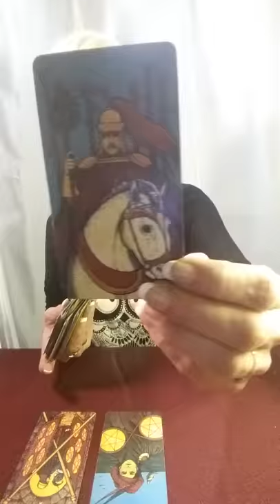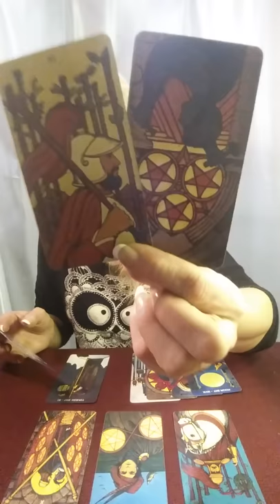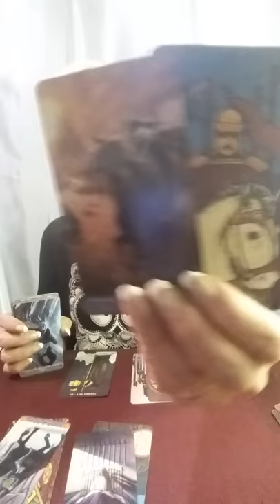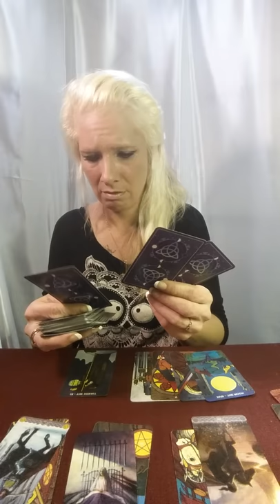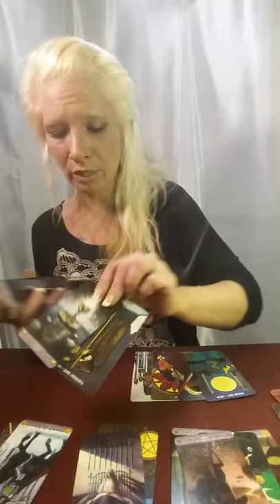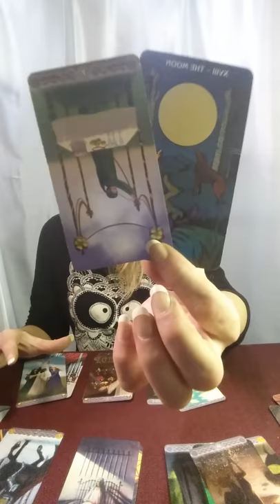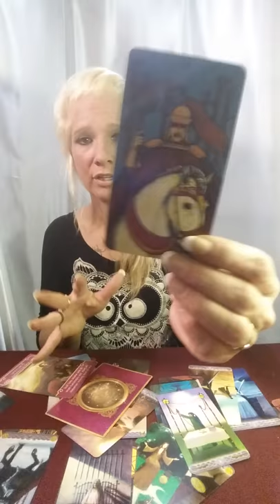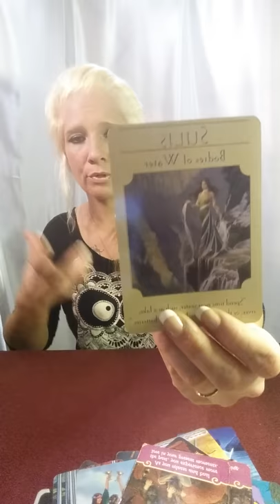TAURUS*FULL MOON LOVE READING*MAY 16-19, 2019